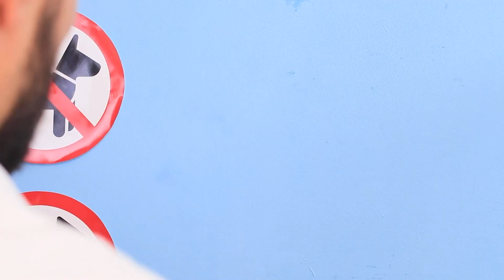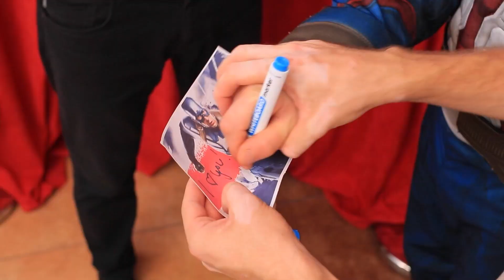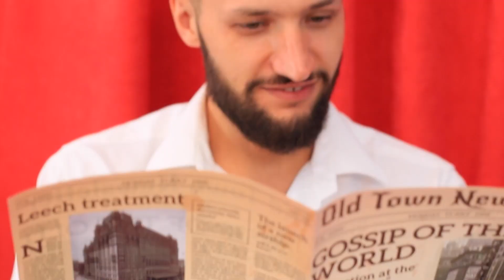Jock gegen Nerd Student im Film! Wie man Snacks in den Film schmuggelt!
Es ist schwierig, Snacks in den Film zu schmuggeln. Aber die Schüler haben ihre eigenen Methoden. Sieh dir lustige Situationen mit Sportlern und Strebern im Kino an.